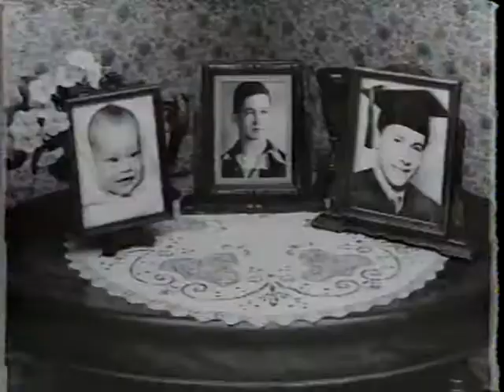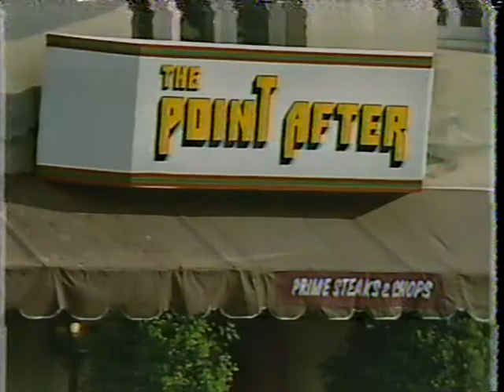Brothers S3 Ep22 Pt 1 of 3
Twenty-second episode of the third season of the 80s sitcom "Brothers" - "A Penny For Your Dreams" - first of three parts. This version, from the original Showtime run, replaces the syndicated version previously uploaded. Enjoy!